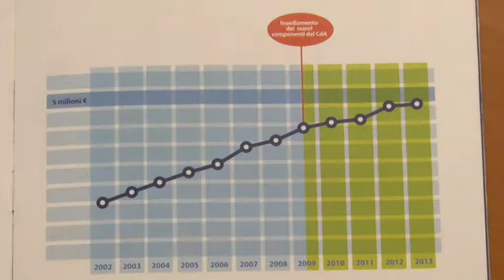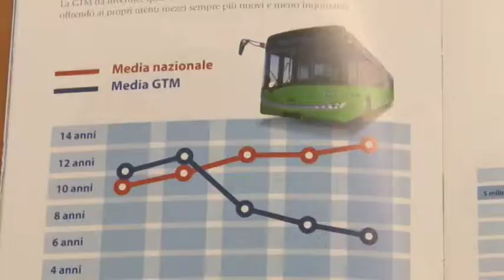GTM, sale la qualità percepita dei servizi